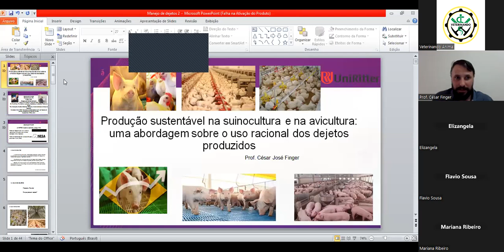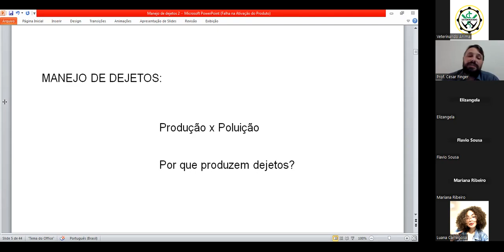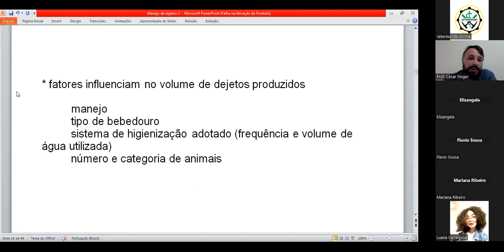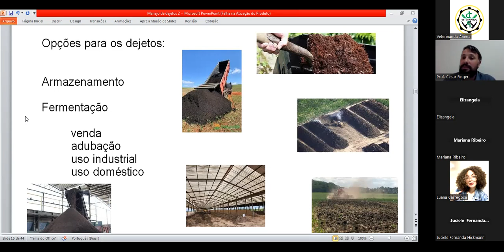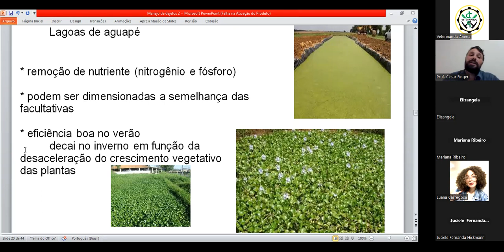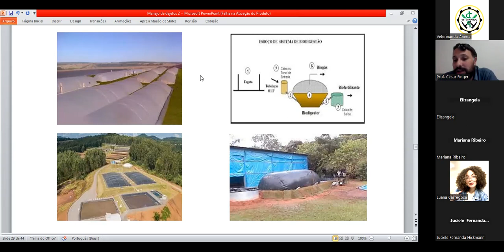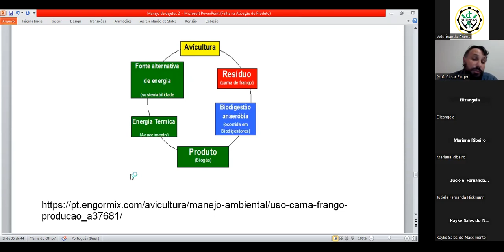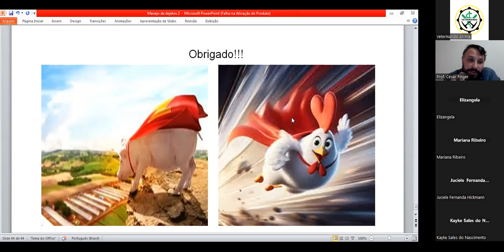Produção sustentável na suinocultura e na avicultura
Uma abordagem sobre o uso racional dos dejetos produzidos.